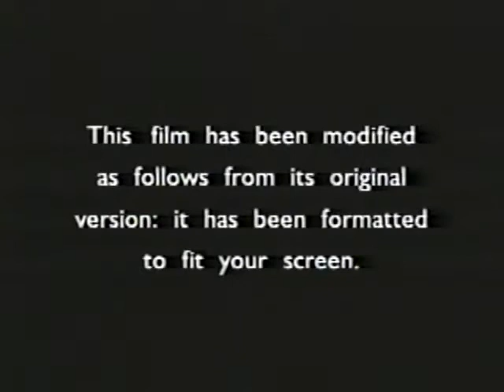Opening to Jack Frost 1999 VHS